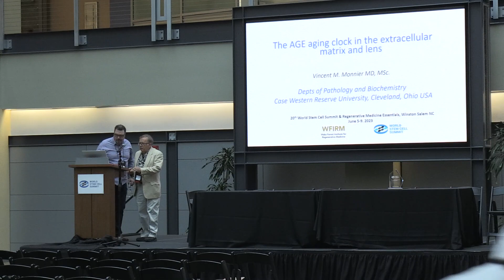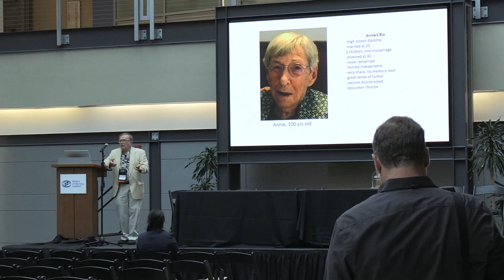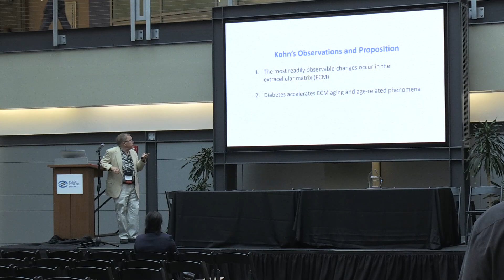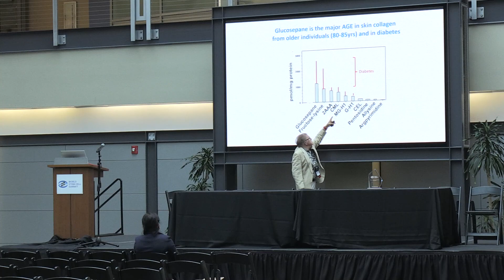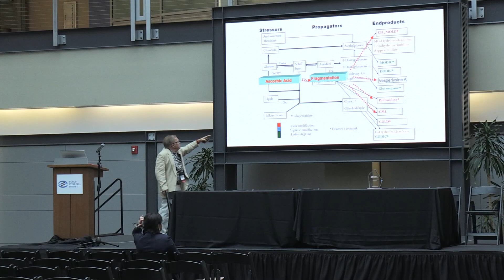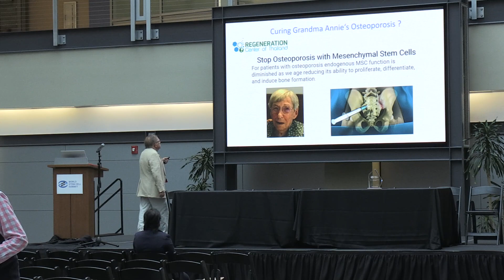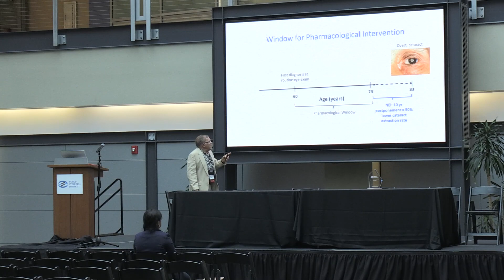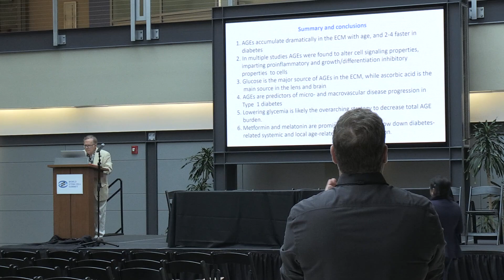The AGE Aging Clock in the Extracellular Matrix and Lens; Vincent Monnier, MD, MSc